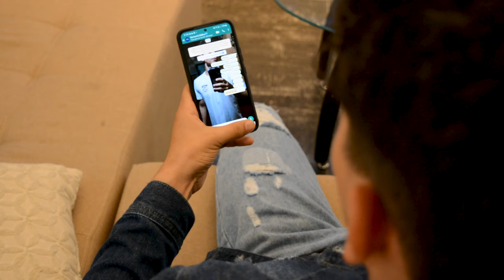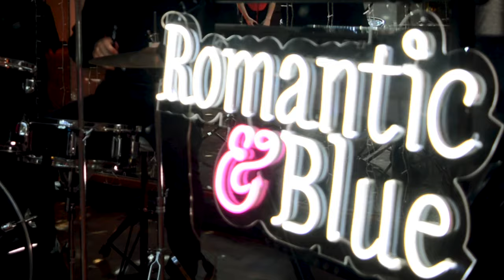Romantic and Blue - Easy Lover (Official Video)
MUSICIAN CREDITS
Lead Vocals: Luciana Baez
Coro Vocals: Gastón Romero
Main Guitar: Kevin Mateo
Synth and Electric Piano: Lucas Brizuela
Bass: Lautaro Escobar
Drums: Emilio Romero

AUDIO CREDITS
Recording Engineer: Mariano Esquivel
Mixing/Mastering: Mariano Esquivel

VIDEO CREDITS
Director: Mariano Esquivel
Editor: Mariano Esquivel
Filming location: Javier Thomas Eventos; Glow Barras Móviles
Extra actors: Santiago Almiron y Franco Bastacini
Collaborators: Alejandro Brizuela y Daniela Romero